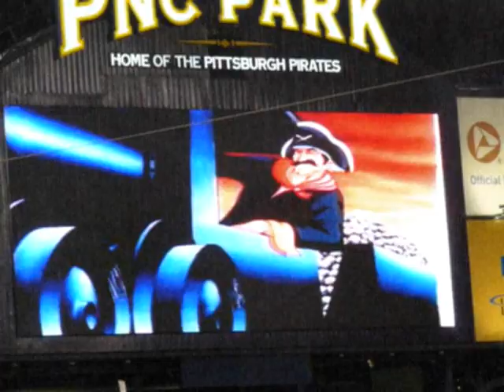Pittsburgh Pirates Train on the Jumbotron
If you are a fan of the Pirates, especially from the early 90s when they were actually good, you may remember this awesome scoreboard animation.  That was so long ago...so old that the film is kinda grainy.  But, I still love the train!